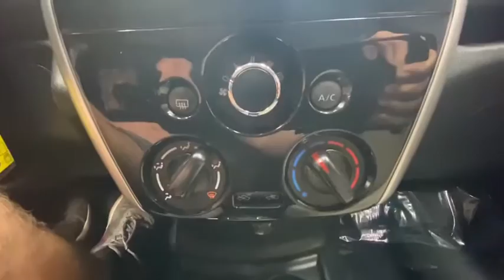2015 Nissan Versa Note Rochester, Victor, Pittsford, Webster, Spencerport, NY VT38712A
Metallic Peacock Used 2015 Nissan Versa Note available in Rochester, New York at Auction Direct USA Rochester. Servicing the Victor, Pittsford, Webster, Spencerport, NY area.
2015 Nissan Versa Note SV - Stock#: VT38712A - VIN#: 3N1CE2CP1FL383903

New Tires, Steering Wheel Mounted Audio Controls, and USB Port!!brbrPlease give us a call anytime at 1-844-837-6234 and one of our representatives will be glad to assist you with any questions you may have. Auction Direct USA prides itself with it's No Haggle atmosphere and please make sure to ask your associate about our 5 Day 500 Mile Buy Back Guarantee!! Feel free to bring in any trade-ins as we will provide a Free Appraisal on site. Even if you aren't buying a vehicle from Auction Direct USA we would purchase your vehicle. Come in today and see first hand how Auction Direct USA is revolutionizing the used car industry and making purchasing or selling your used vehicle as easy and stress free as possible!